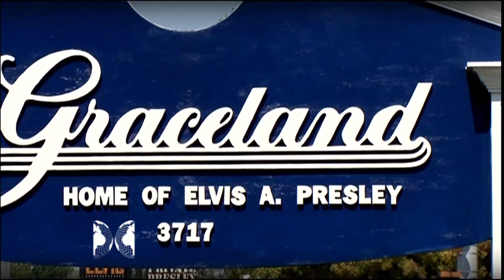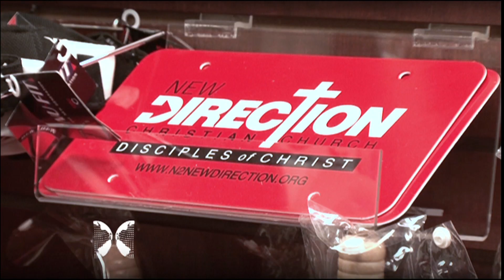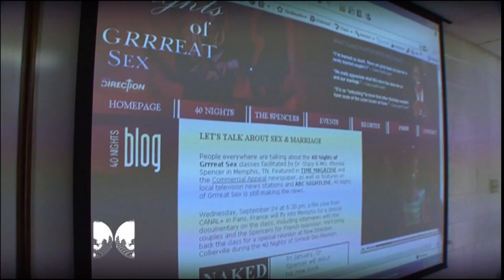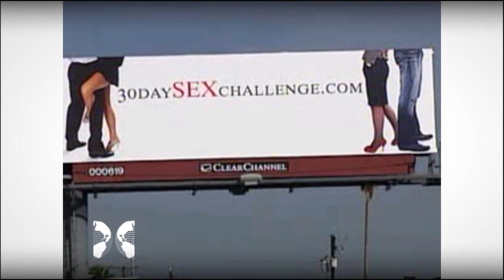Le sexe pasteurisé (Etats-Unis) - L'Effet Papillon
"DU SEXE PASTEURISE" / Aux Etats-Unis, les églises se multiplient comme des petits pains. Une nouvelle congrégation vient de tomber du ciel par la grâce du pasteur Stacy Spencer, elle fait rimer messe avec fesse et Bénitier avec Godemiché…
Un reportage de Cécile Allegra